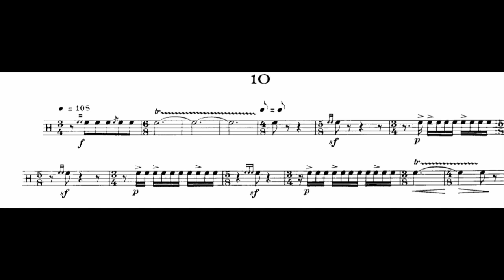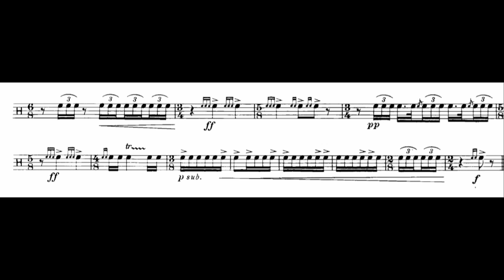Jacques Delécluse: Etude No. 10